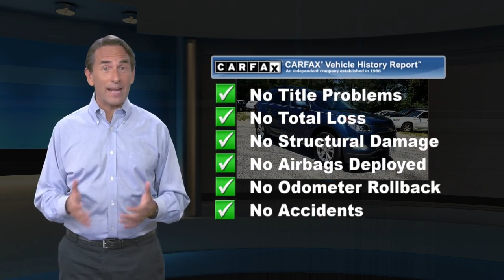Certified 2016 Chevrolet Equinox LT, Cape May Court House, NJ C19124A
1 Owner & GM Factory Certified. Nicely equipped with bluetooth, heated seats, backup camera, alloy wheels and SO MUCH MORE. Drive worry free...we installed new front & rear brakes and rotors, wipers, filters, fresh oil change and more. Buy with confidence from the #1 GM/Cadillac Certified Dealer in Cape May and Atlantic County.. No gimmicks, no tricks...just upfront honest pricing. ~BUY IT BETTER AT BURKE~ 100% credit approval is our goal. 22/32 City/Highway MPGDrive home worry free with GM's 2yr/24,000 mile Certified Maintenance package. This is a GM Certified Pre-Owned Vehicle!! Every Certified Pre-Owned Vehicle from Chevy, Buick or GMC comes with a transferable 6-Year/100,000-Mile Powertrain Limited Warranty, plus roadside assistance and courtesy transportation. Also offered on all cars 5 model years old or newer is a 12-Month/12,000-Mile Bumper-to-Bumper Limited Warranty. We believe in our vehicles and aren't afraid to stand behind them. When we say "No worries," we mean it. This offer is also transferable to subsequent owners.Our great looking 2016 Chevrolet Equinox LT steps out in style in Patriot Blue Metallic with the ideal blend of efficiency, space, and style. Motivated by a 2.4 Liter 4 Cylinder that generates 182hp while paired with a 6 Speed Automatic transmission that provides refinement and responsiveness for a pleasant drive you'll look forward to each day. This Front Wheel Drive Crossover SUV offers near 32mpg and turns heads with its alloy wheels, roof rack side rails, and automatic headlights.Inside our LT, feel instantly at ease and perpetually indulged with loads of legroom for optimal comfort. A 60/40-split second-row seat that slides and reclines, a touchscreen with MyLink interface, Bluetooth phone connectivity and integration, available WiFi, and an upgraded sound system with available satellite radio are just a sampling of what awaits you in this spacious cabin.A Top Safety Pick, our Chevrolet demonstrates a commitment to excellence with standard safety features as well as a steel safety cage, a backup camera, anti-lock disc brakes, and StabiliTrak to help you stay grounded in all sorts of road and weather conditions. Our Equinox LT is a spectacular choice for your transportation needs and is truly the complete package.

[RLVID:7737:3734468dcdceab59:1b1a750a2f19752f:1]